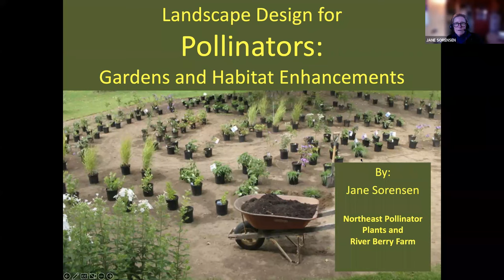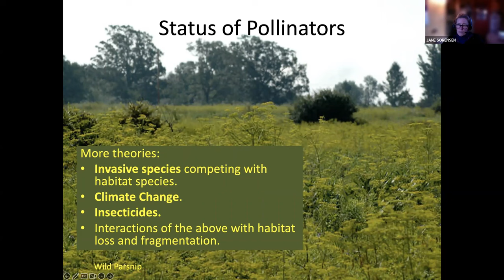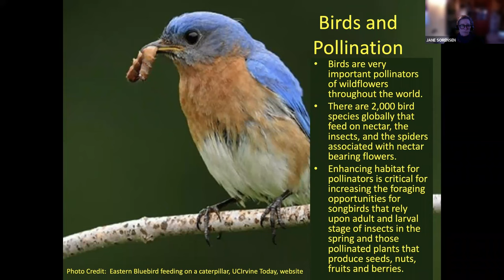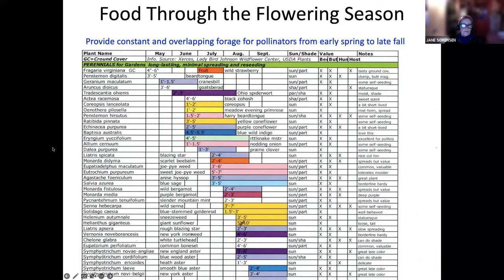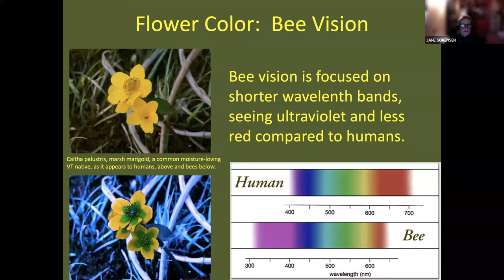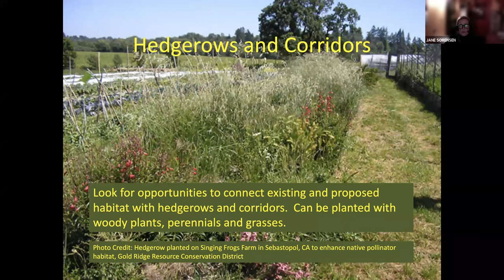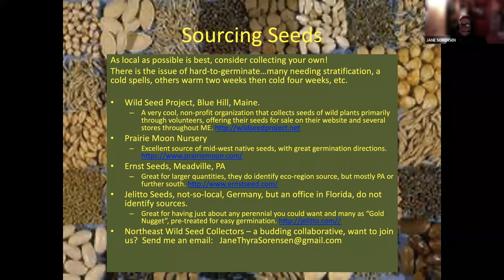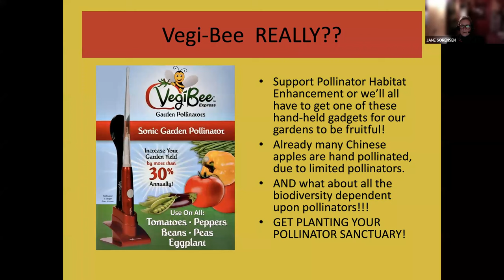Landscaping for Pollinators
Learn about pollinators, the plants they love and strategies to plant.